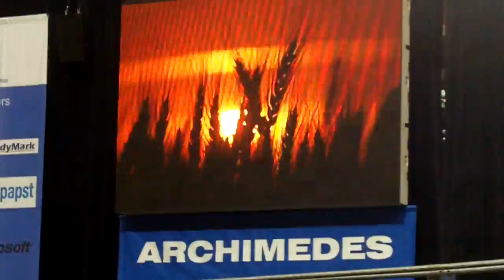FIRST Robotics Championship Archimedes Division Qualification Match 119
Final Score, Red: 18. Blue: 20.